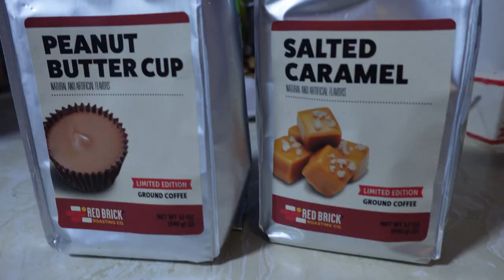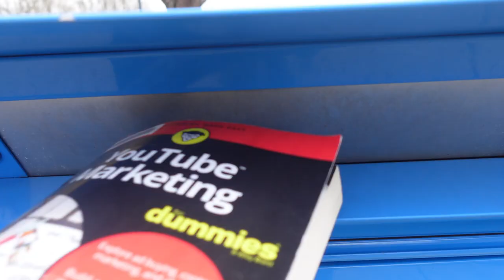Daily Weight Loss Journey Vlog | Finally | Day 60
Prepare to be dazzled! Today, on my weight loss journey vlog, I have a vibrant surprise in store for all my amazing viewers. As we venture further, I'll showcase my daily cleaning routine. Additionally, let's critically analyze advertisements and their influence on our health choices.

0:00 Hello I'm Weighing In
0:16 Waking and Walking
0:49 Surprise! I'm Talking
2:48 Finally a Poke Bowl, But Not Really
4:29 Cleaning...Finally
7:59 Outside
9:03 Ads and Outros